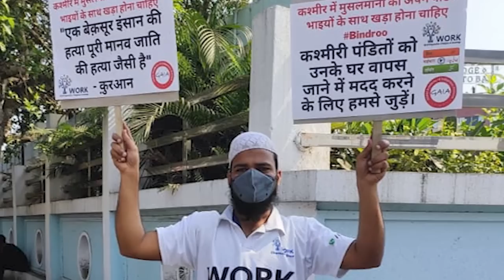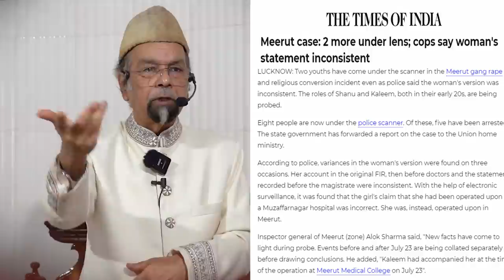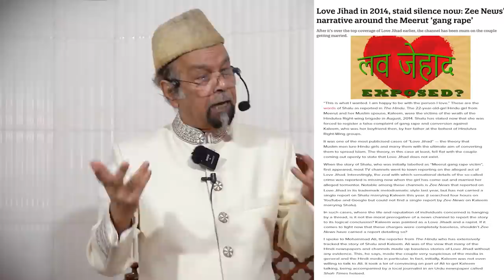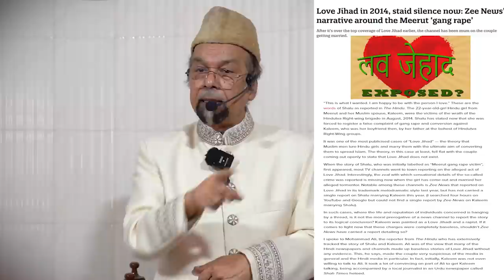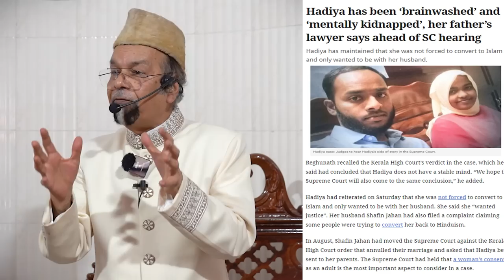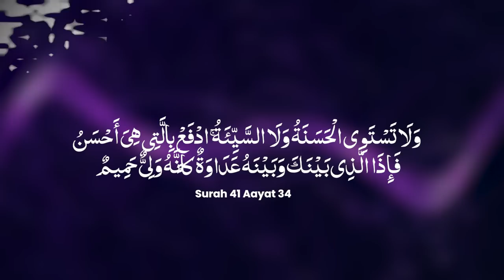What next after ‘The Kashmir Files’ and ‘The Kerala Story’ (Part I) | Allama Syed Abdullah Tariq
What next after ‘The Kashmir Files’ and ‘The Kerala Story’ (Part I) | Friday Sermon by Allama Syed Abdullah Tariq